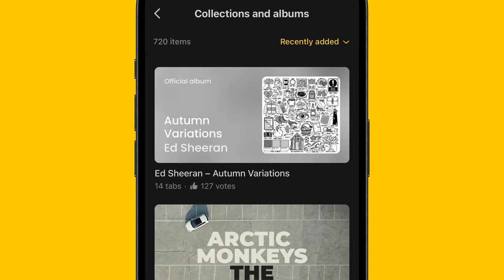Ultimate Guitar: All you need to play songs you love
Calling all rock stars! The Ultimate Guitar mobile and tablet app is packed with tabs and features to help you learn music you love.

WHAT DO YOU GET FREE WITH THE ULTIMATE GUITAR APP?

— Explore a vast, ever-growing catalog of 1.8+ millions tabs.
— From modern hits to timeless classics, find tabs and chords covering all genres from pop to rock to metal and more.
— Discover parts for guitar, bass, piano, ukulele and drums.
— Share performances with the engaged, like-minded Ultimate Guitar community in short videos, called Shots.
—  Submit your own song arrangements, easily and legally.

WHAT DO YOU GET WITH AN ULTIMATE GUITAR (UG PRO) SUBSCRIPTION?

— Unlock access to 23,000+ Official Tabs. These premium compositions are lovingly crafted by instrumentalists and sound engineers on the Ultimate Guitar team to provide the best possible learning experience.
— Learn any part of the song, including chords and lyrics.
— Play along with the high-quality, recorded backing track. Become one of the band by turning any part on and off as you play.
— Sound just like your guitar heroes with Tonebridge. This virtual effects pedal integrates with the Ultimate Guitar app, so your own guitar can produce tones (presets) designed to exactly match those heard on iconic recordings.
— Enjoy an ad-free experience on web and mobile
— Access other helpful app exclusives — including tools to easily simplify or transpose tabs.
— Monthly or annual subscriptions are available.

So don't delay. Download the Ultimate Guitar app today and join the world's largest community of music makers.

Film Credits:
Guitarist — @Laura6100
Soundtrack — Ultimate Guitar Tabs Team
Featured Ultimate Guitar Shots —
Genewang, Hchib, Temoralei, f.m.peters12, Dest91p, sdearie45, Karz1993, sannyveloo